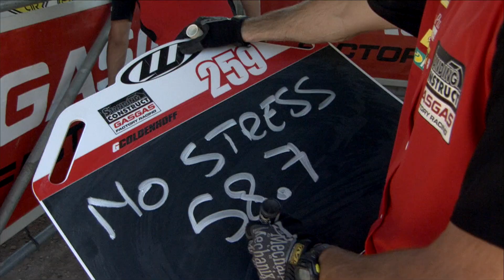EP.4 Best actions of of 2020 - MXGP of Latvia - Riga - Kegums MX2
Let’s re-visit some awesome action from the 2020 MXGP of Latvia, Riga & Kegums featuring epic battles, falls and triumphs, plus more in episode 4 of our 2020 Best Actions recap! 🇱🇻🏆